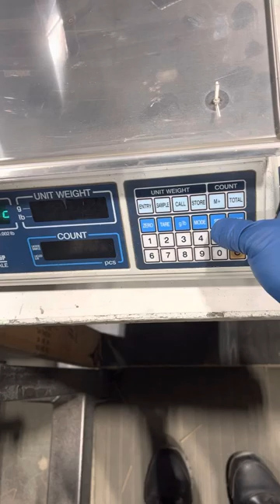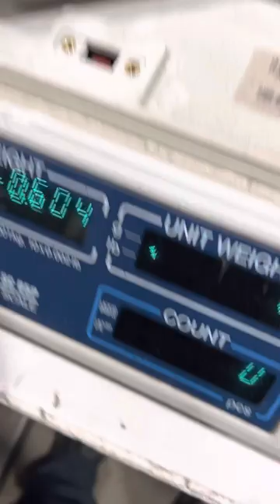Calibration adjustment of a CAS SC series